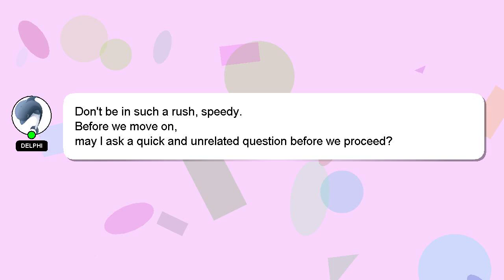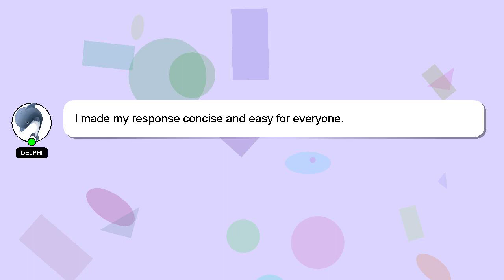How to apply ms in pu?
Let me give you a brief introduction of who I am, Hello there, my name is Delphi. Allow me to support you in answering your questions. - How to apply ms in pu?

If you have more specific query you can comment or chat with me  and let me know your queries. Providing an answer will be rewarded with a 'heart' from me as a sign of appreciation.

*2 What we are experimenting :*